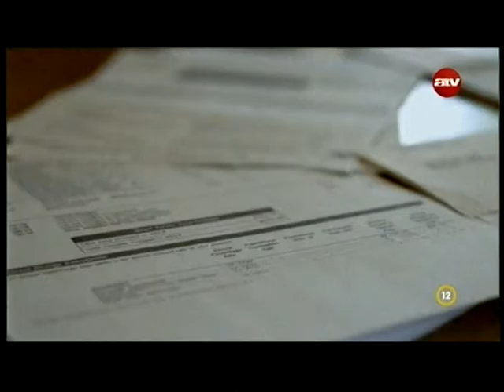Isten pénzügyi elvei - Brian & Rachel Nelson